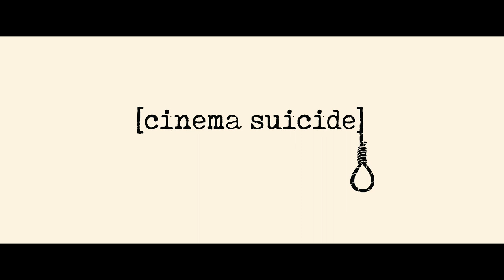A Good Sniff (72 Hour Film Version)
Brady Beckett is a fragrance chemist gone drug dealer who teams up with his boy Derek to deliver "good sniffs" to willing clients.

Guidelines:
Character: Brady Beckett
Occupation: Fragrance chemist
Prop: Name tag
Line of dialogue: "I've never seen one like that before."
Genre: Gangster

Credits:
Director: Matthew Charran
Written by: Matthew Charran and Joseph Gutierrez
Cinematography: Jonathan Arevalo
SFX: Aaron Hall
Art Direction / Location: Nicole Dark